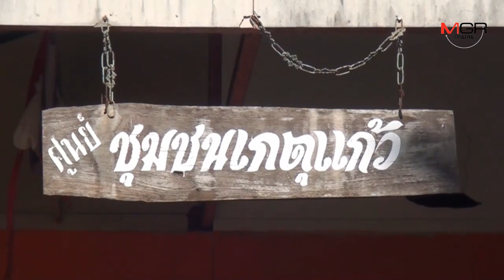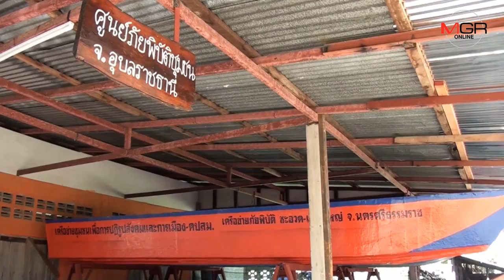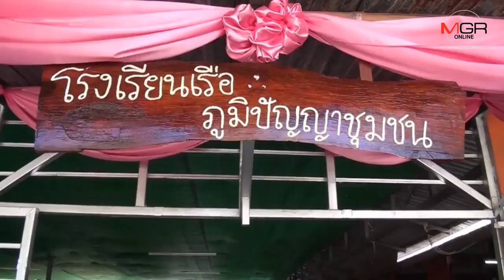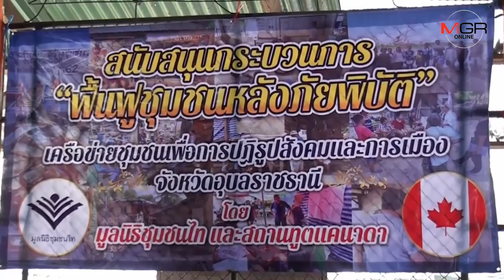สถานทูตแคนาดาหนุนการจัดการชุมชนเข้มแข็ง ต่อเรือใช้รับมือภัยน้ำท่วมใหญ่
18/12/2019 สถานทูตแคนาดาหนุนการจัดการชุมชนเข้มแข็ง ต่อเรือใช้รับมือภัยน้ำท่วมใหญ่
อุบลราชธานี-เจ้าหน้าที่สถานเอกอัครราชทูตแคนาดา ประจำประเทศไทย ลงพื้นที่ดูงานชุมชนเข้มแข็งรับมือกับภัยพิบัติน้ำท่วมที่ อ.วารินชำราบ ซึ่งมีการต่อเรือใช้ขนย้ายสิ่งของและชาวบ้านด้วยตัวเอง เบื้องต้นจังหวัดเข้าสนับสนุนต่อเรือใช้ส่วนกลางเพิ่มอีก10ลำ